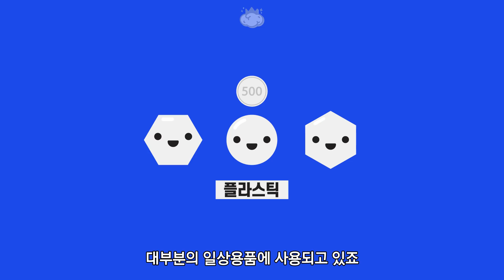흰색 플라스틱이 노랗게 변색되는 이유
가전제품, 레고, 피규어, 젤리케이스 등등
분명 흰색 제품을 샀는데 시간이 지나면서 노란색으로 변색되는 경우가 있습니다

이런 이유는 무엇일까요?